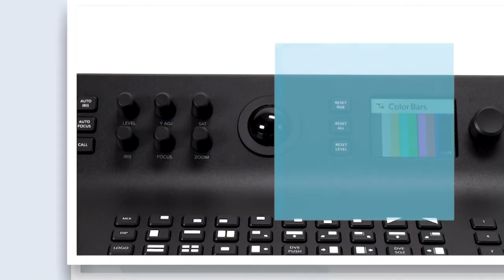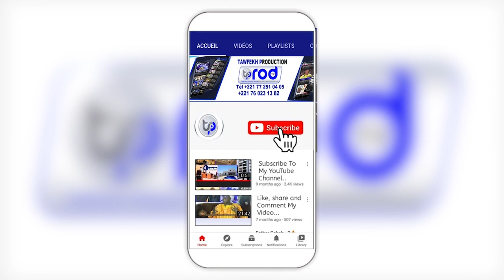Magal de S .Abdou Lahad MBACKE 2024 à Dakar Keur Sokhna Kiné Lahad MBACKE Abdou Lahad